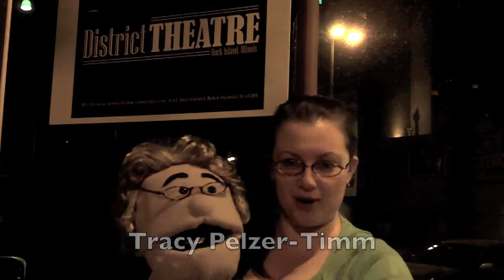The District Theatre's "Avenue Q"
The director and cast members of The District Theatre's production of "Avenue Q" talk about the show. Video originally posted October 4, 2012.